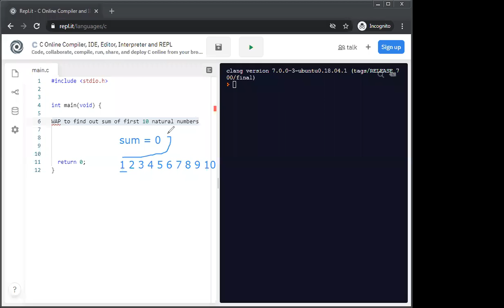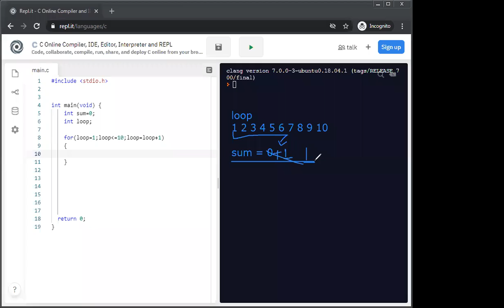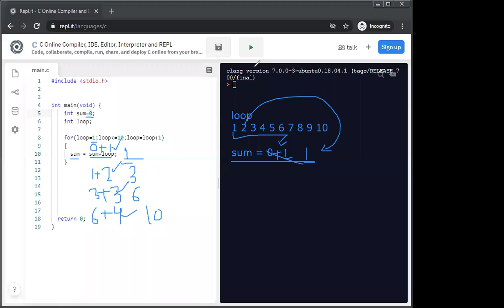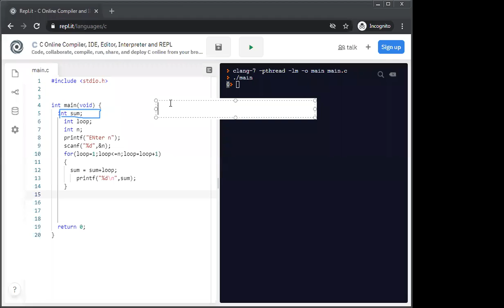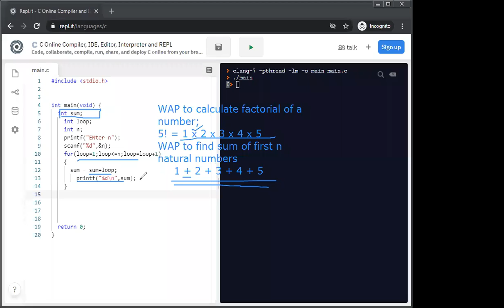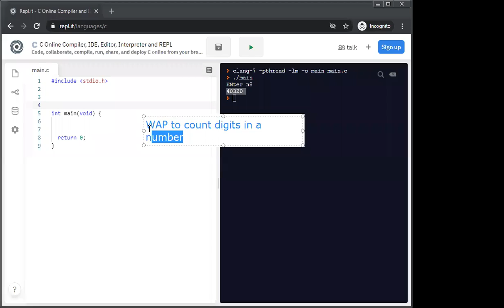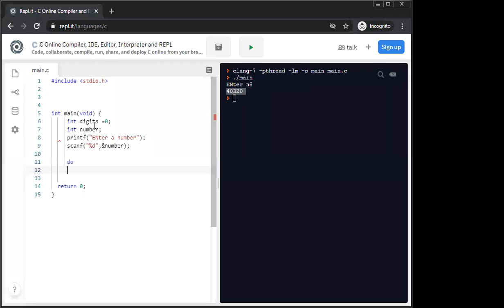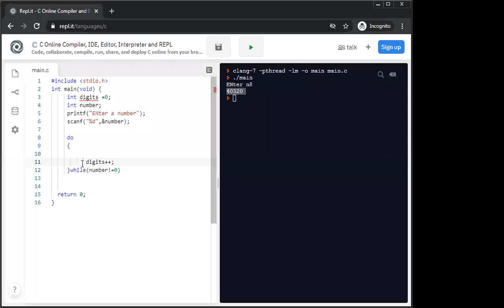loops C-language | Lecture-18 | Unit-II -FOCP- Sem-I | by Aryacollege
Video Lecture by Er. Vivek Jethani,  Arya Group of Colleges ,Jaipur

Semester-I
Branch - First Year
Subject - Fundamental of Computer Programming,
Unit-II
Topic -: Control Statements Loops.